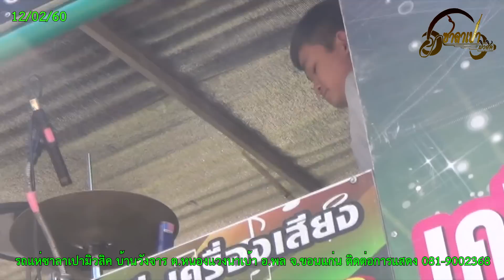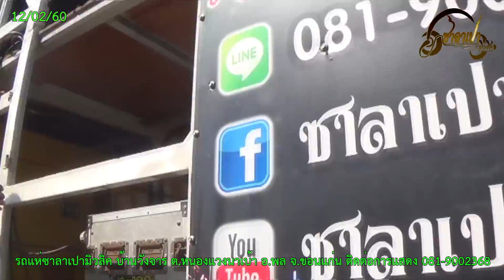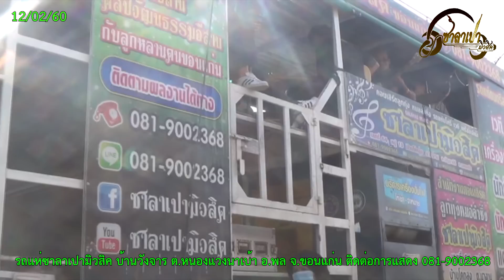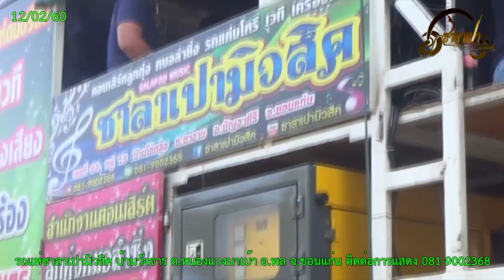รถแห่ซาลาเปามิวสิค บ้านวังจาร ต.หนองแวงนาเบ้า อ.พล จ.ขอนแก่น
วันที่ 12 กพ. 60  บ้านวังจาร ต.หนองแวงนาเบ้า อ.พล จ.ขอนแก่น
ฤดูกาล 59-60 เพื่อความบันเทิงเท่านั้น
ติดต่อการแสดง 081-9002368
64/13 บ้านโคกสูง ตำบลนางาม อำเภอมัญจาคีรี จังหวัดขอนแก่น